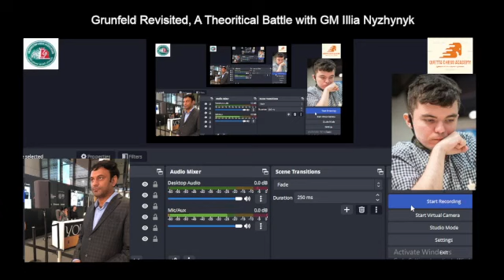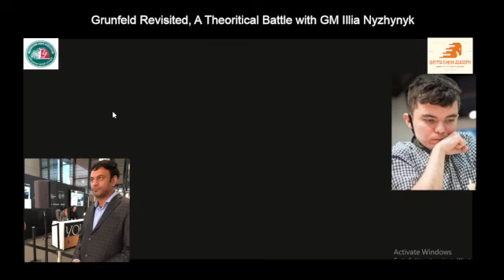Gruenfeld Revisited, Rematch with Super GM illia Nyzhnyk, Series 02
A rematch after my great win in Slav defense, in an Online Simultaneous exhibition, against the Super GM Ukranian Illia Nyzhnyk, FIDE Peak 2698, and multiple times Junior Eurapian CHAMPION and winner of multiple mega international events